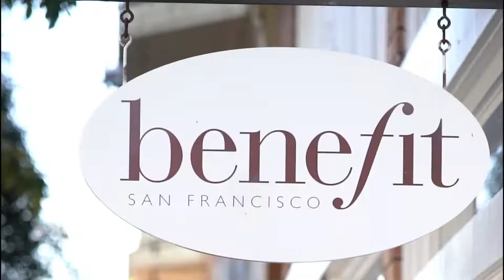ANNIE'NİN SINIR TANIMAYAN HİKAYESİ | Sephora Unlimited Stories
@anniefd bize kendi sınır tanımayan hikayesini anlatıyor. Ya seninki? @benefitcosmetics